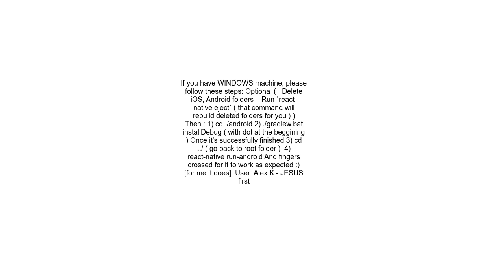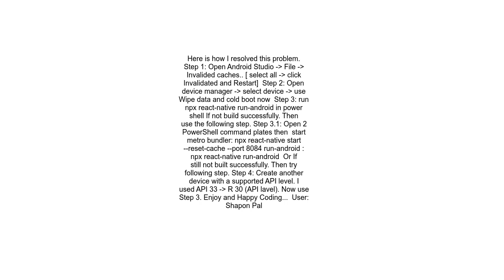Command Failed gradlew bat installDebug error whenever installing dependencies like navigation, fire